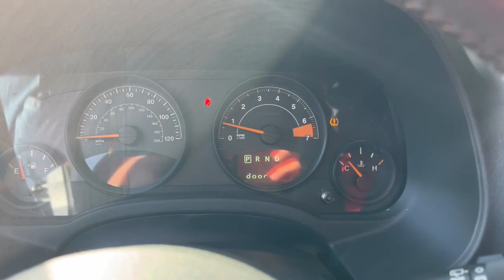2015 Jeep Patriot 4WD 4dr High Altitude MI Royal Oak, Birmingham, Troy, Bloomfield Hills, Madis...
Pre-Owned 2015 Jeep Patriot 4WD 4dr High Altitude available at Village Jeep located in 31200 Woodward Avenue, Royal Oak, MI, 48073. Servicing the Royal Oak, Birmingham, Troy, Bloomfield Hills, Madison Heights area.

This could be the car for you, the  2015  Jeep Patriot.  This iconically styled Patriot delivers rugged versatility and family-friendly comfort. Spacious, flexible, and infused with an undeniable spirit of adventure, this compact SUV lives up to its legendary off-road heritage. Rugged versatility blends with family-friendly comfort in this good-looking Patriot. See for yourself when you take it out for a test drive. Our professional staff looks forward to giving you excellent service!